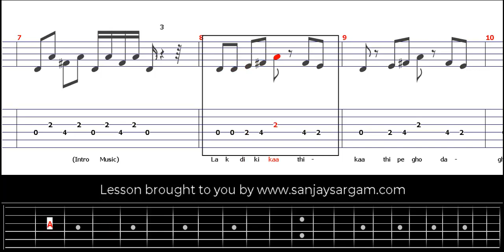Lakdi Ki Kathhi - Guitar Tutorial (Tabs)